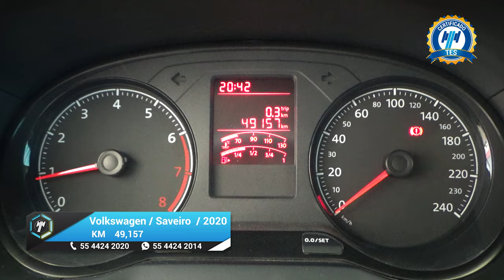Volkswagen / Saveiro / 2020 - 18347